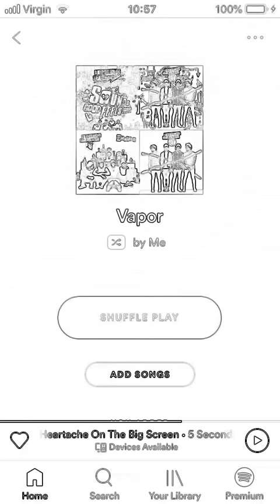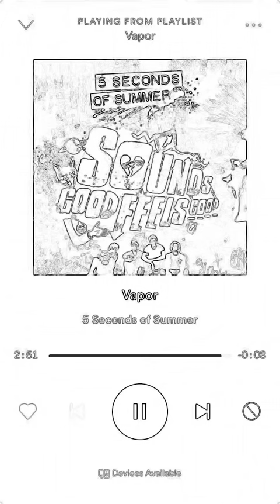vapor 5sos LYRICS